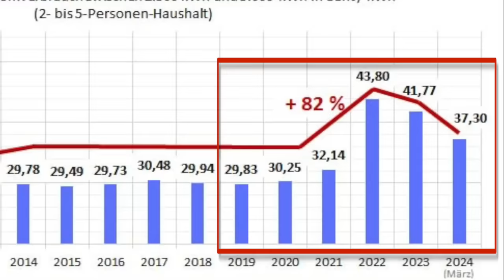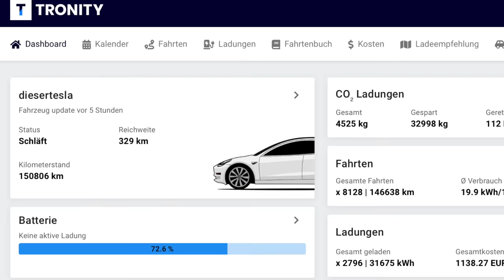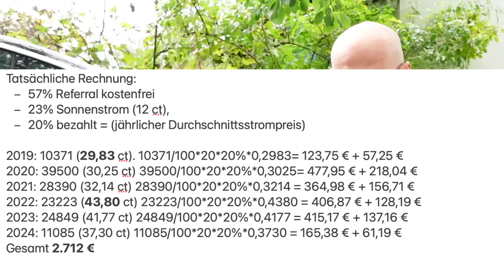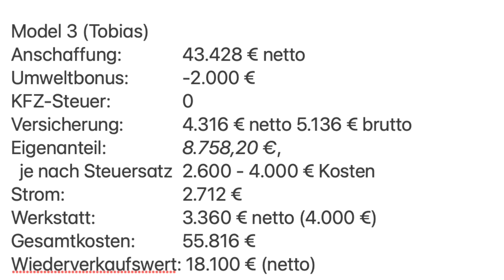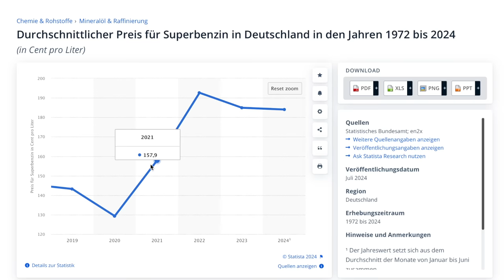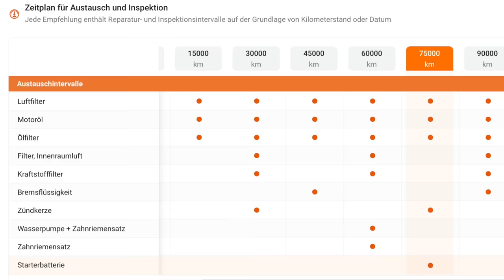Tesla Model 3: Die wahren KOSTEN nach 5 JAHREN | dieserdad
Was hat mein Tesla Model 3 LR RWD in den ersten fünf Lebensjahren gekostet? Und wie sieht heute mein Kostenvergleich von 2019 mit dem Skoda Octavia Kombi aus?

00:00 Einführung & Grunddaten
02:04 Wartung, Service, Reparatur
05:10 Versicherung & Steuer
06:15 Stromkosten
08:16 Wertverlust
08:41 Vergleich mit Skoda Octavia
09:25 Gesamtrechnung Model 3
10:25 Gesamtrechnung Skoda Octavia
13:07 Fazit

► Wer einen TESLA erwerben möchte, kann mit eine Mail schreiben .